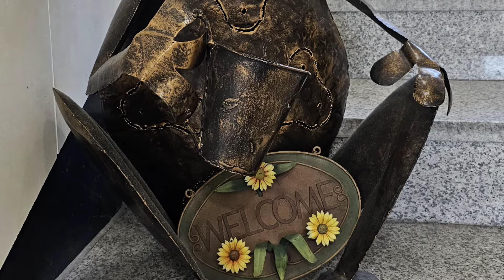대학가요제 꿈의대화(1980) | 에어로폰 Harmonica(AE-10) Violin(AE-30)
1980년 제 4회 대학가요제 대상
배경:강원도 여행 중 촬영
MR : ELP 919
노래: 이범용,한명훈